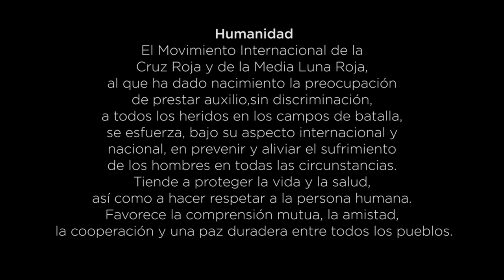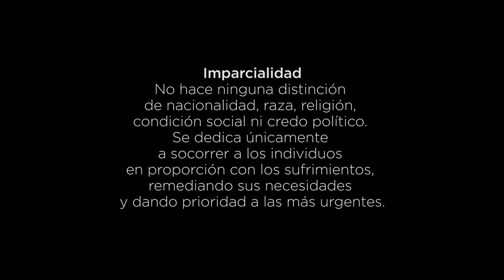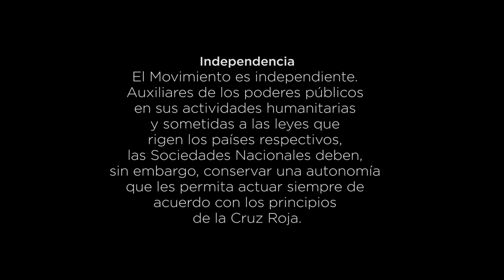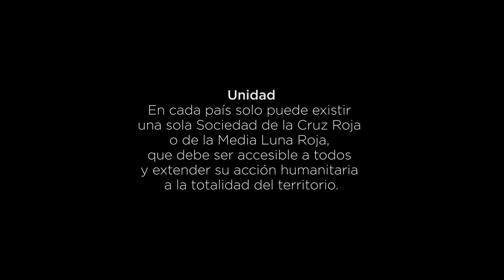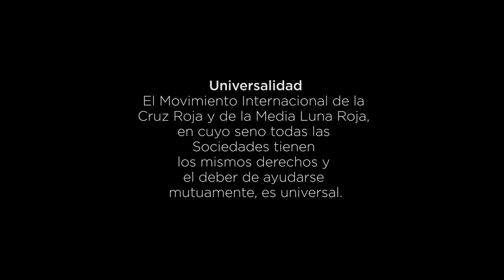Principios Fundamentales de Cruz Roja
Salimos a la calle para ver qué significan los Principios Fundamentales de Cruz Roja para la sociedad. Y esto es lo que nos dicen.